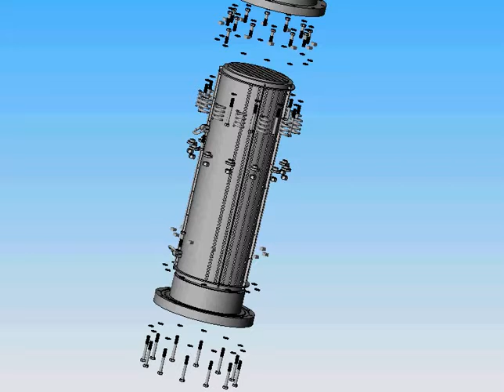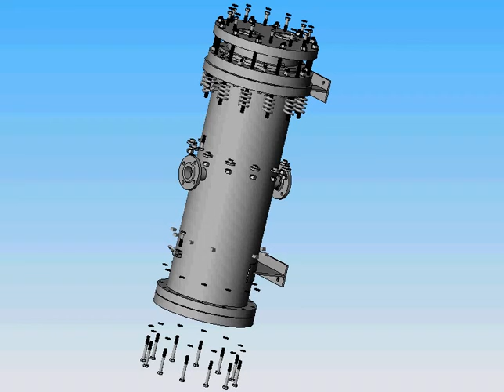ISPM Service CEPIC Graphite Heat Exchanger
Permutadores de calor em Graphite